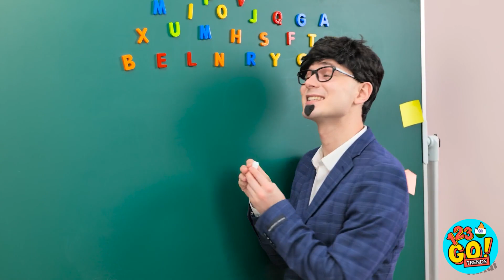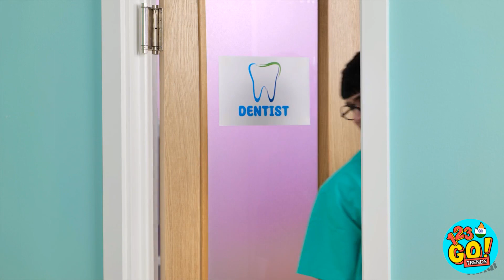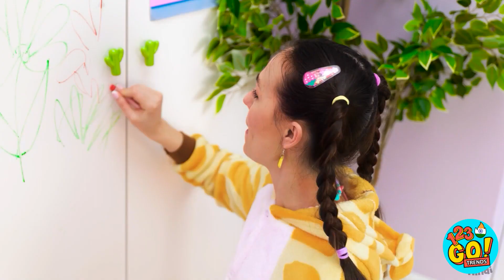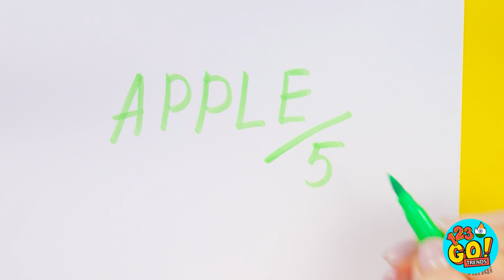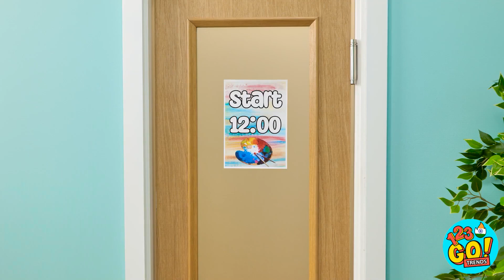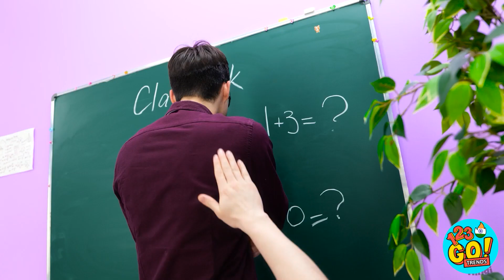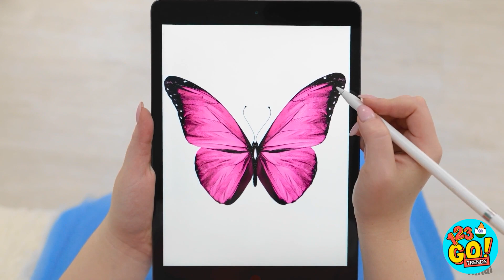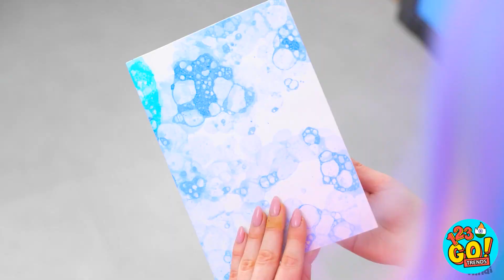आसान आर्ट ट्रिक्स & पेंटिंग हैक्स || DIY ड्रॉइंग क्राफ्ट्स & कलरफ़ुल टेक्निक्स 123 GO! TRENDS पर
एक अच्छे आर्ट बेहतर और कुछ नही होता... खासकर जब आप खुद बनाएं। हमें उम्मीद है कि इन हैक्स से आपके अंदर के आर्टिस्ट की प्रेरणा मिली होगी। आपकी बेस्ट आर्ट टिप क्या है? हमें नीचे कमेंट्स में बताएं।